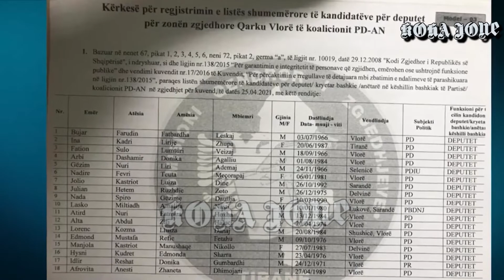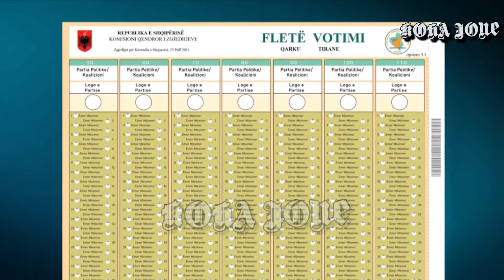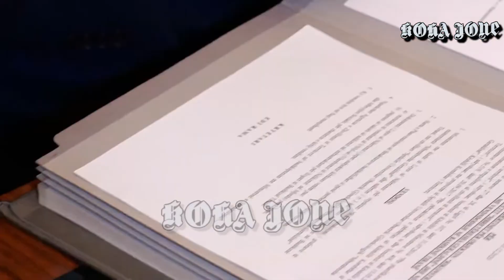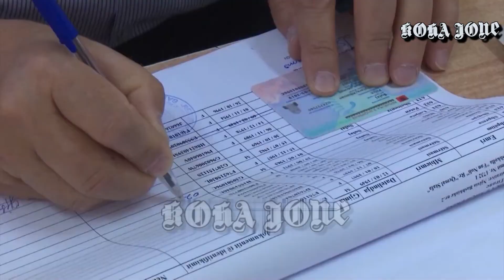EDITORIAL/ Kolegji Zgjedhor nën urdhrat e PS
Kolegji Zgjedhor nën urdhrat e PS